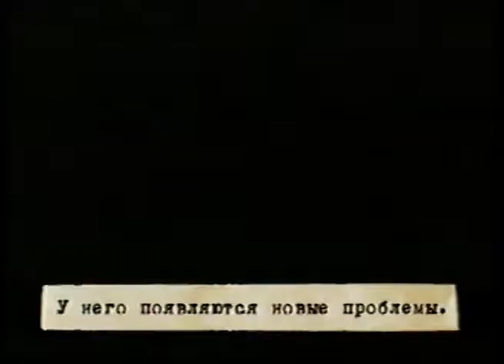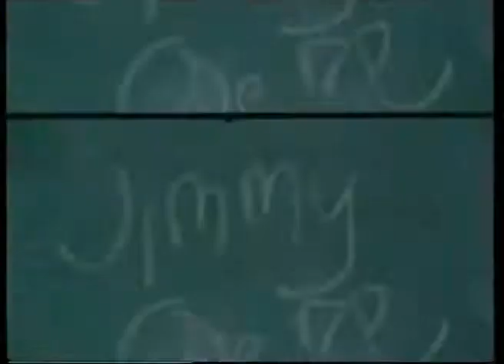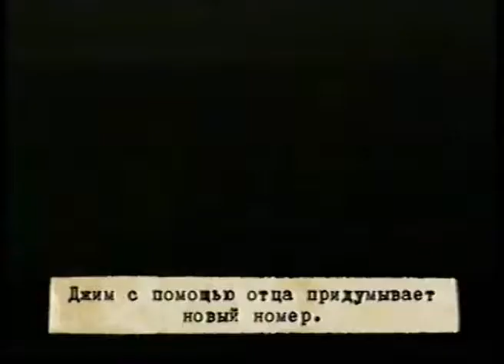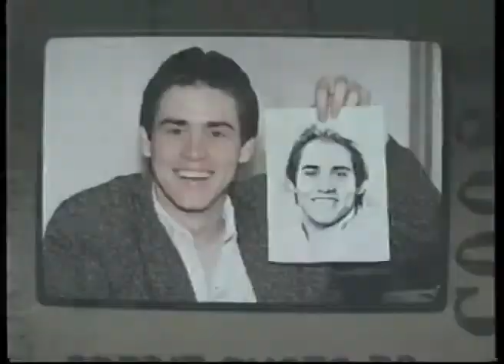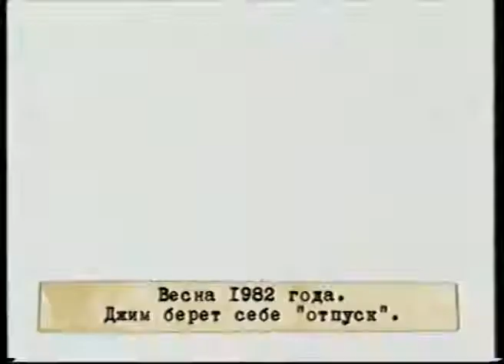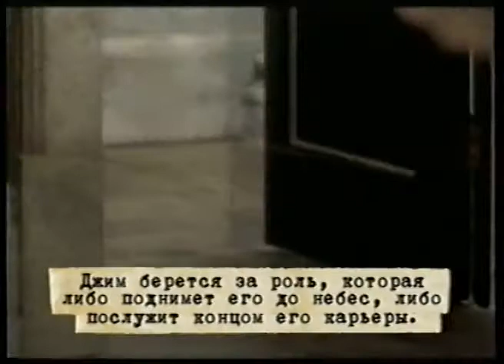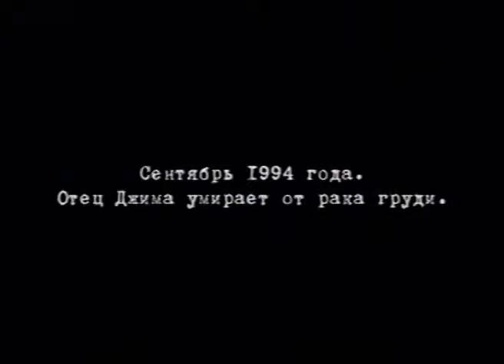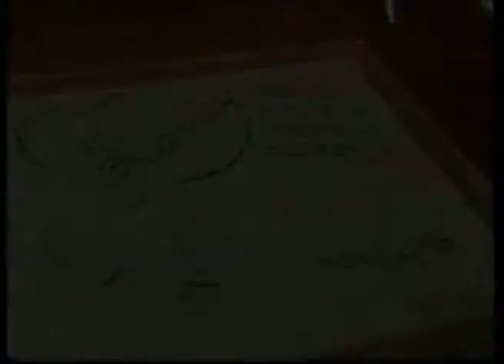Starтрек MTV Джим Керри 1999